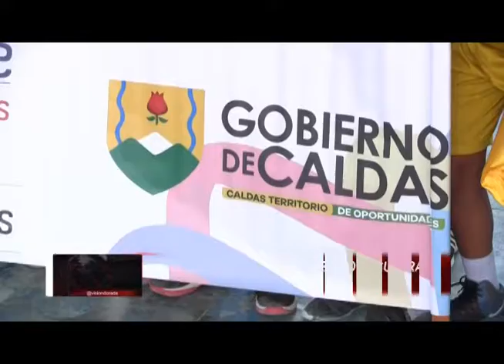INICIARON JUEGOS INTERCOLEGIADOS SUPÉRATE EN LA DORADA